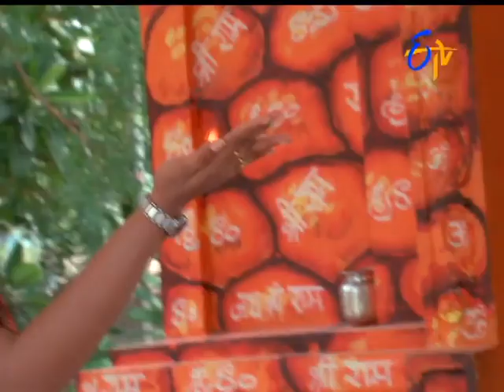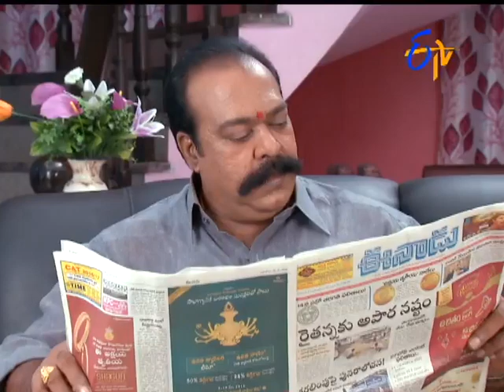Swathi Chinukulu - 21st May 2016 - స్వాతిచినుకులు – Full Episode No 846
Mythili a Joyous young lady has been migrated to Europe for job. Her vibrant experiences with her boss Panigrahi and his way made her fell in love with him. Neelaveni a village girl born and broughtup among sentimental relationships struggling with her love feel. These two ladies experiences and lives made Swathi chinukulu a fantastic daily soap.

Swathi Chinukulu - 21st May 2016- Episode No 846